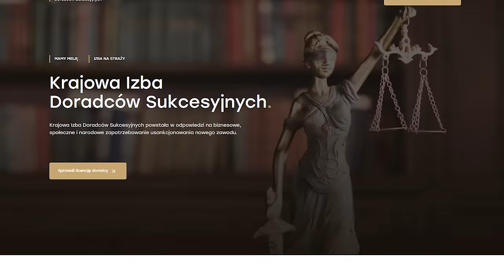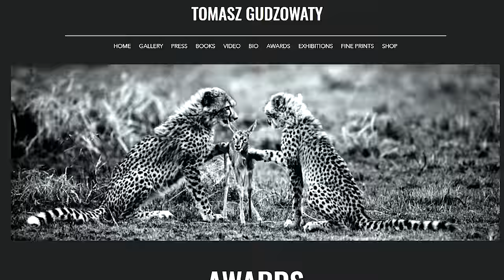Chcesz żeby firma rodzinna przetrwała? Sukcesja firmy, fundacja rodzinna. Paweł Nowak, Daniel Siwiec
Chcesz żeby firma rodzinna przetrwała? W dzisiejszym odcinku: Sukcesja firmy z… sukcesem czyli: fundacja rodzinna, testament, testament wzajemny, rozdzielność majątkowa, a także rozdzielność majątkowa i rozdzielność majątkowa w trakcie małżeństwa. Paweł Nowak gości dziś w programie Business Rider. Jego ekspertyza to sukcesja w firmie. Miłego seansu! Daniel Siwiec

Rozdziały:

0:00 Chcesz żeby firma rodzinna przetrwała? Sukcesja firmy, fundacja rodzinna.
1:30 czym jest sukcesja firmy
7:35 sukcesja, a wychowywanie dzieci
12:53 firma rodzinna
20:53 kiedy zająć się sukcesją
28:42 Fundacja rodzinna czy spadek
37:00 Rozdzielność majątkowa
49:40 Sukcesja - narzędzia
53:40 Fundacja rodzinna hit czy kit?